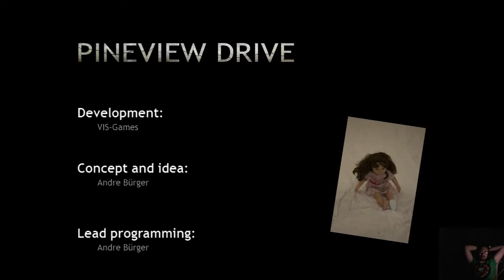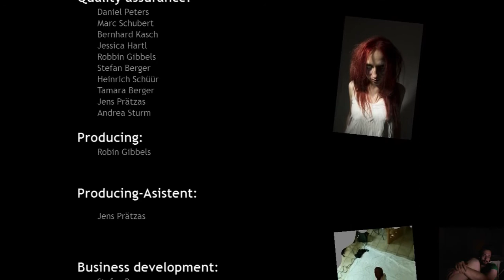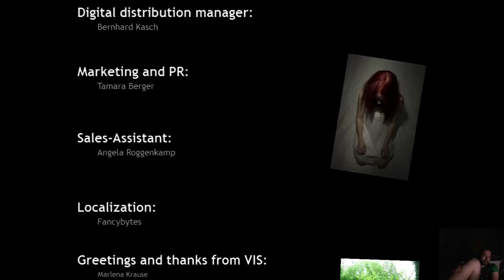(Stream) Pineview Drive Teil 8 - Tag 30 (Ende) - Erhängt mich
Welch wundervoll unzufriedenstellendes Ende für ein Spiel, das einem von Anfang an Salzsäure in die Augen geschüttet hat, um einen zu unterhalten.